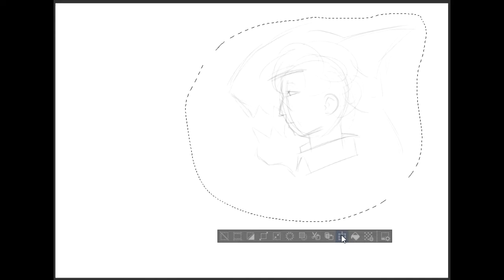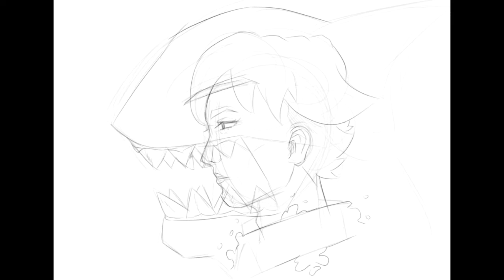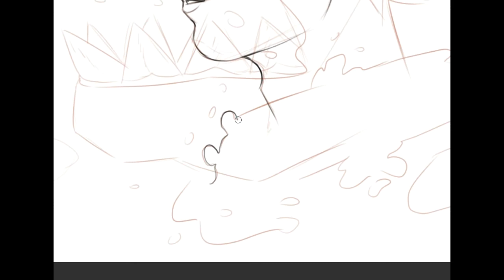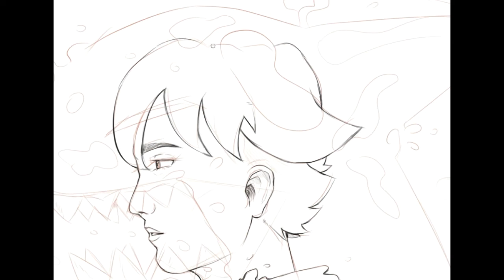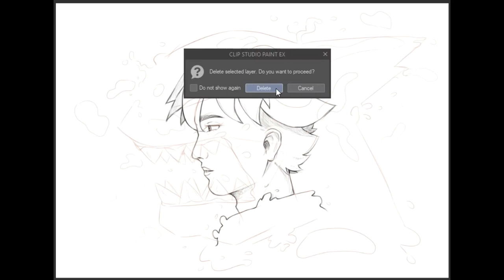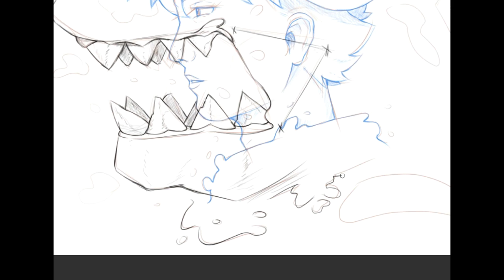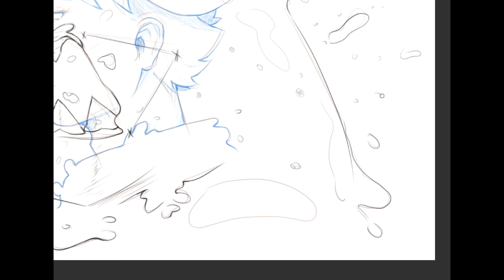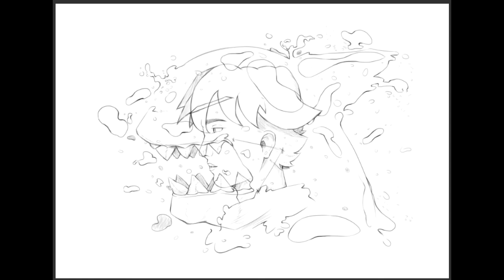Como eu desenho meu personagem: Shark (parte 1) - Timelapse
"Acabei de agarrar seu coração palpitante e sua careta feliz. Com o coração aberto em um espaço tranquilo." - Shark

Shark é meu OC e o novo rei em "A Public Story: 100% delinquence". Livro que eu estou escrevendo. Que conta a história de Lil Paull - The Akita, e seu grupo de amigos, enfrentado a concorrência e as tramas para o sucesso, e os problemas nos seus mundos particulares e convivência.

"I just grabbed your fluttering heart and your happy grimace. With an open heart in a quiet space." - Shark🦈

Shark is my OC and the new king in "A Public Story: 100% delinquency". Book I'm writing.🔥 Which tells the story of Lil Paull-The Akita, and a group of her friends, as they faced competition and plots for success, and problems in their private worlds and coexistence.📖

- Mesa Digitalizadora Wacom Intuos Comic